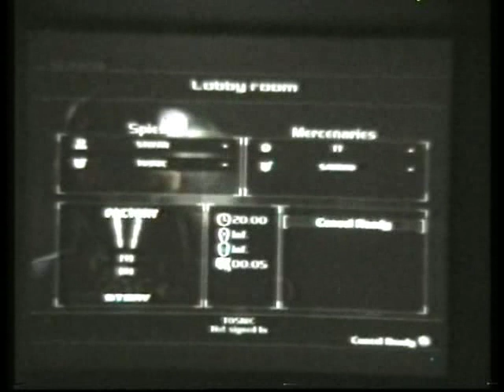07 S Factory DraSteTomTos